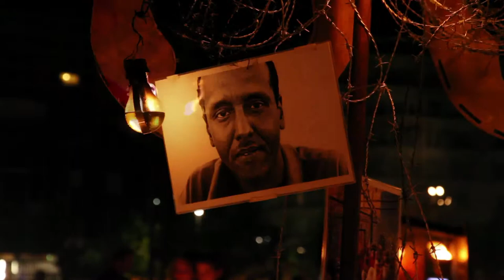#5 - Les Tombées De La Nuit 2012 - 06/07 - Rennes